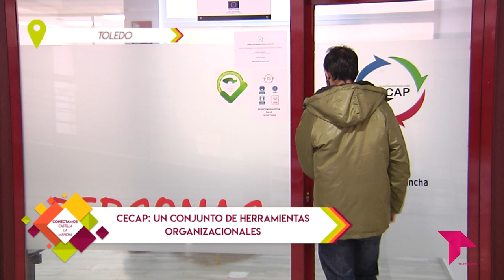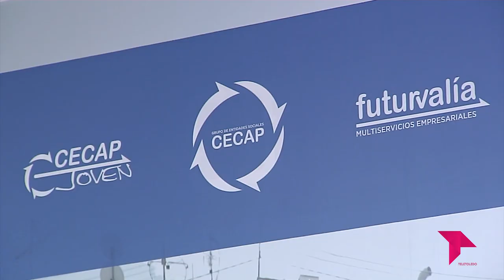CECAP: UN CONJUNTO DE HERRAMIENTAS ORGANIZACIONALES